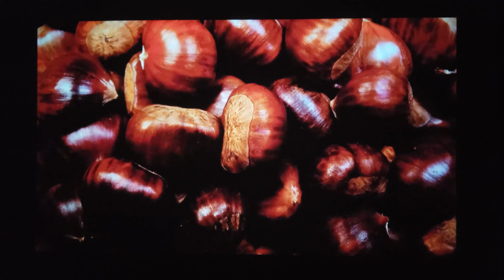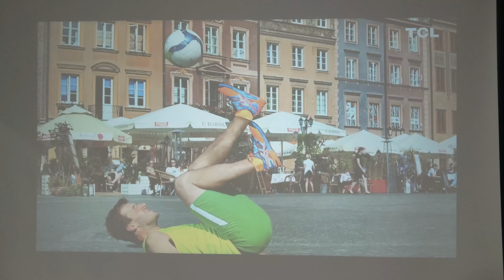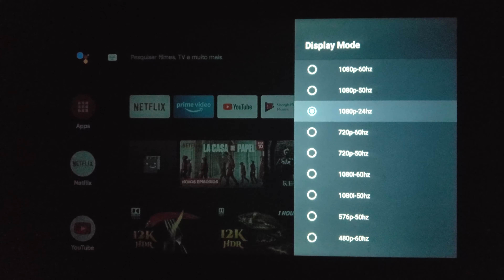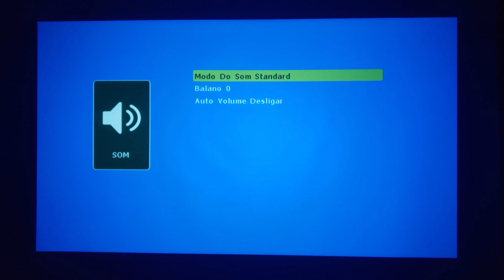Projetor AUN ET40 - Projetor FULL HD mais barato! Vale a pena?